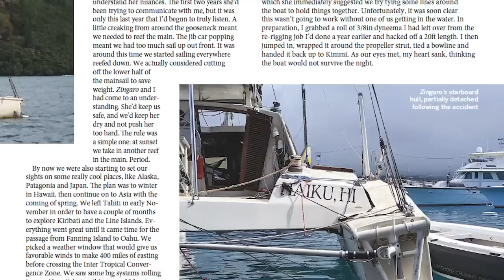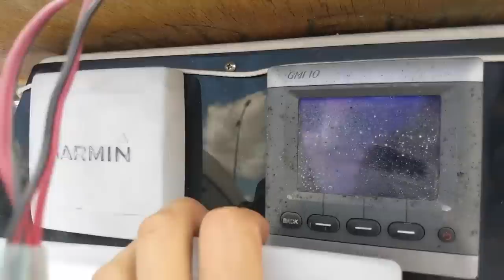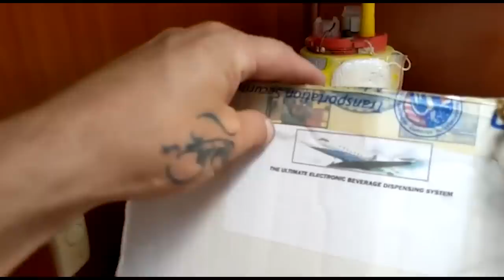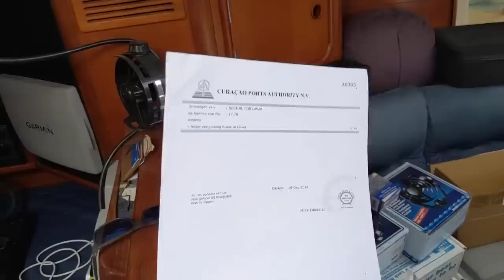Junkyard find! Trash boat, will it float??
This boat looks like trash. It's been sitting for three years, it's ripped on the side, flat, and dirty as all heck. Can it be restored? The answer may surprise you! Or should I scrap it and start over?? This and more on this episode of Sailing Zingaro.